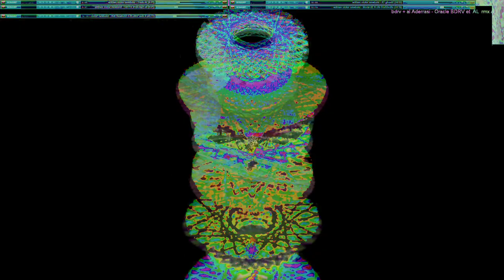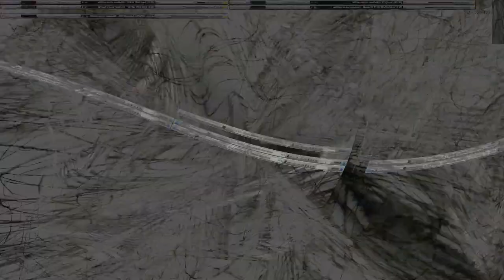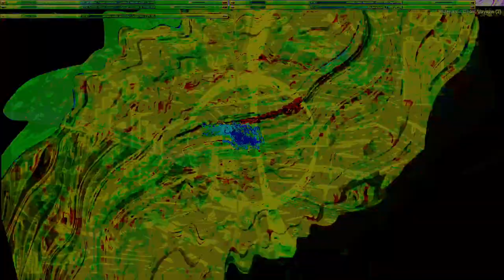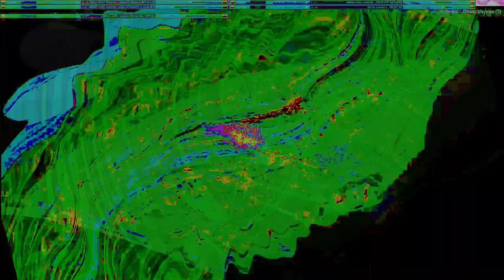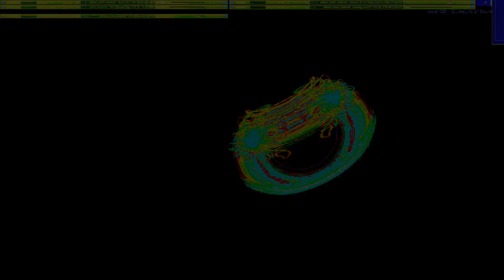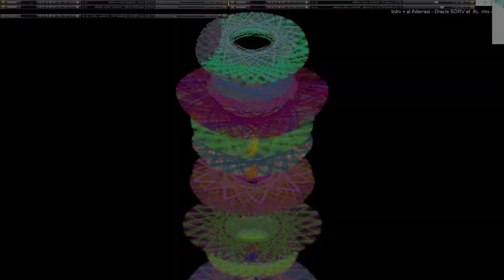Movie 24 10 18 12h29m15s series V